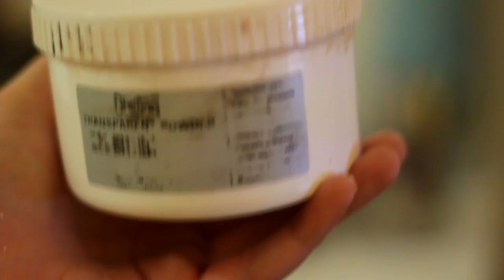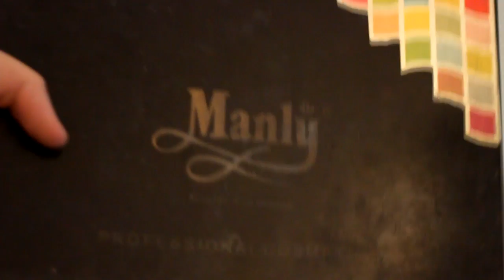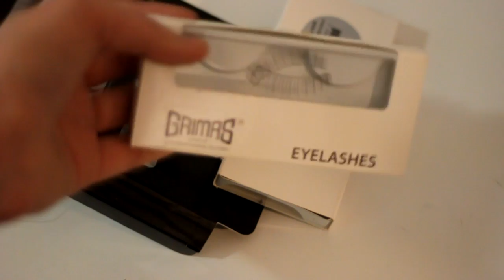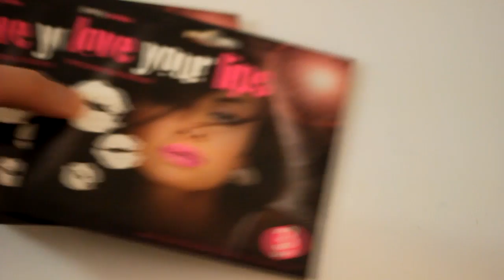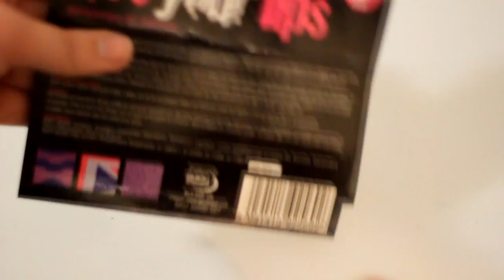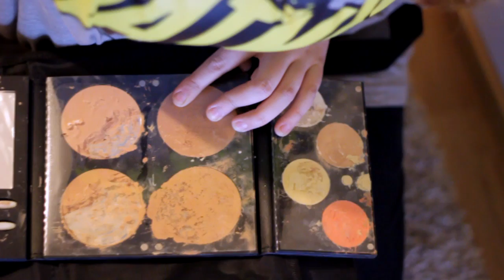Maanon Meikkikokoelma ♥ 2014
❥ TSEKKAA ENNENKÖ KYSYT ❥
Okei eli täältä nyt sitten löytyy kasapäin linkkejä. En enää muista mitä kaikkea lupasin linkkailla joten jos jotain puuttuu niin saa hihkaista!

Jos ei näy valikoimassa, niin se tarkoittaa että kyseinen tuote on hetkellisesti loppu. Lisätään valikoimaan heti kun saapuu lisää.

Kaikki nettisivut mitä mainitisin:
❥ E D I T I N G : Sony Movie Studio Platinum 12

❥ I N   C O - O P E RA T I O N (Sponsored my YouTube partnership): BuzzMyVideos.com